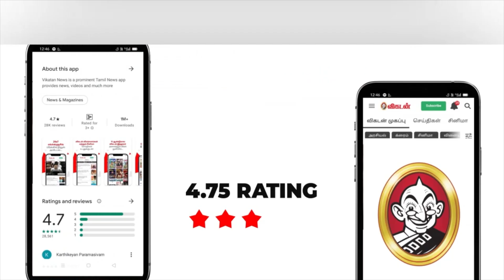"எந்த Superstar பொண்ணையும் நம்பி இல்லடா என் பையன்"ன்னு T.R சொன்னார்! - Kadhal Sugumar | Kamal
Hello Makkaley, this episode is a memory Relishing one. All-time favorite movie of Tamil cinema is undoubtedly Kadhal. And actor-director kadhai sugumar is here sharing his kadhal movie days. His film venture. His travel with legends of cinema Kamalhassan and Ilayaraja. And he shares his directional thought more of fun and laughter with the actor.

CREDITS
Credit - Ayyanar Rajan
Host -  Jina
Camera -
Edit - Abimanyu
Producer - Sylwester L